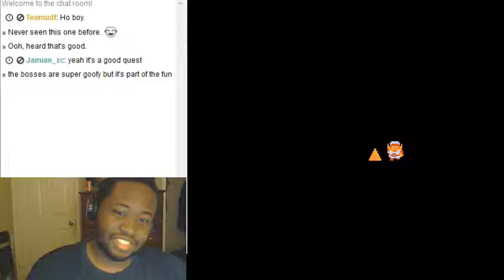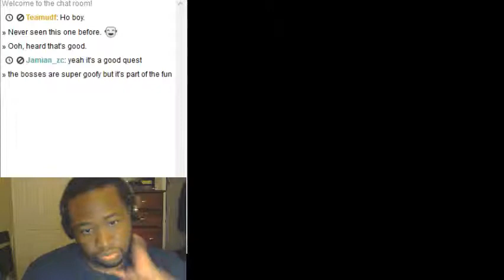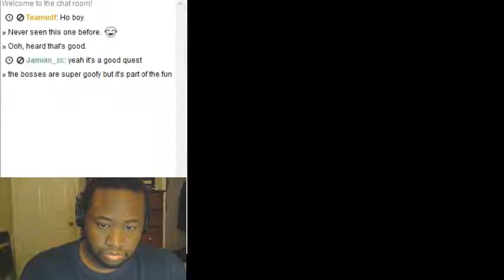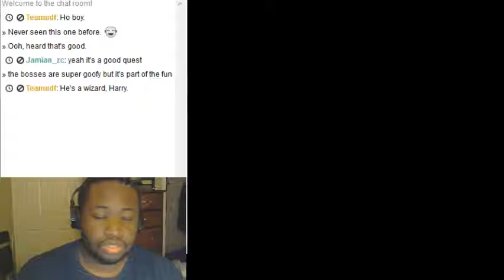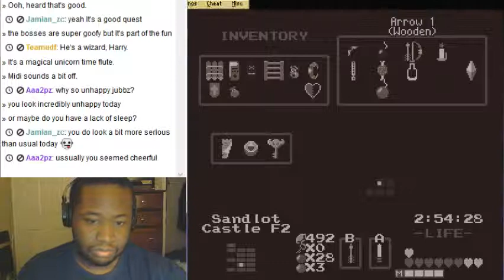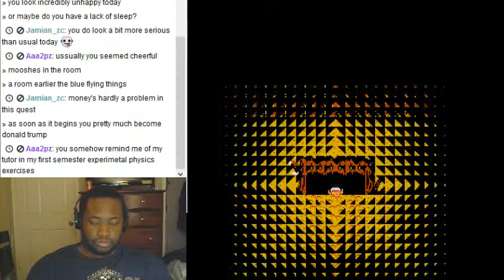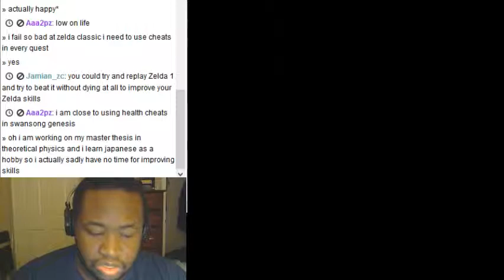Triforce of Terror Part 2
Completing Levels 3 and 4!